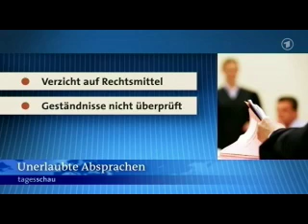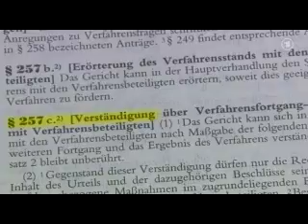tagesschau 20:00 Uhr, 02.11.2012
Themen der Sendung: US-Wahlkampf, Wirbelsturm "Sandy", Energiegipfel, Koalitionsgipfel, Neuer Bundesratspräsident, Verfahrensabsprachen, Flüchtlingsprotest in Berlin, Kriegsverbrechen in Syrien, BBC-Missbrauchsskandal, Meeresschutz, Costa Concordia, Das Wetter